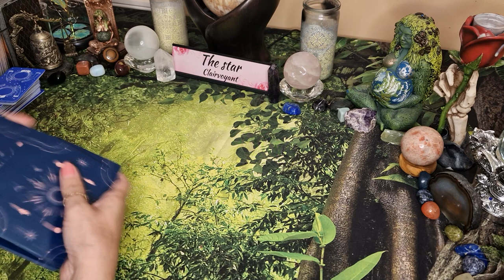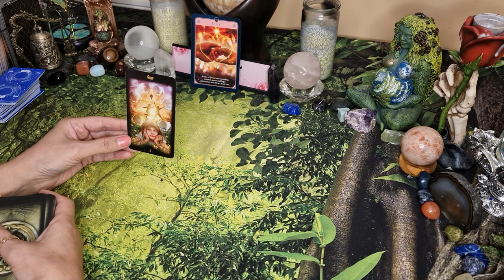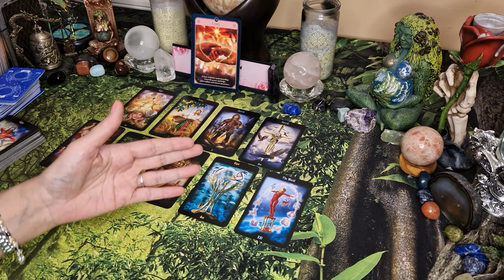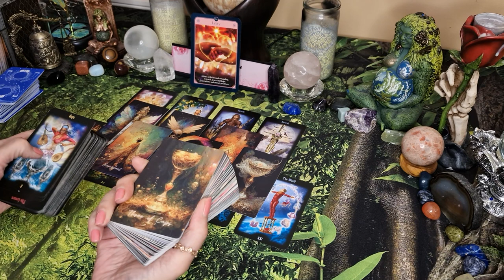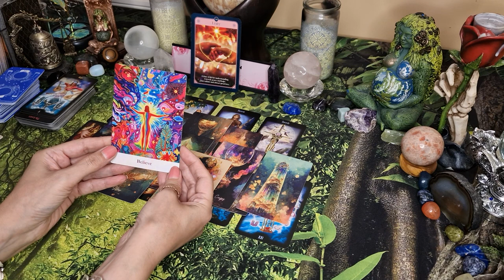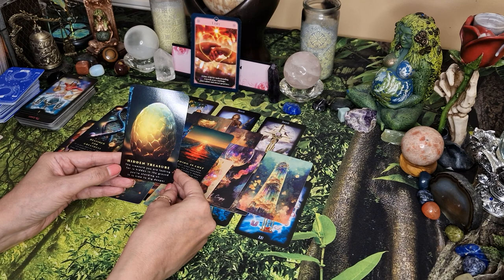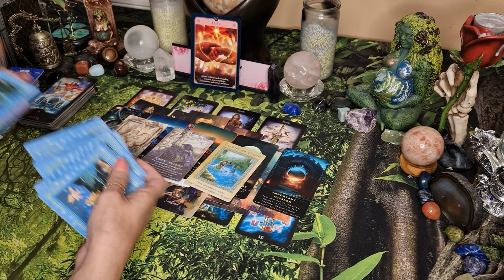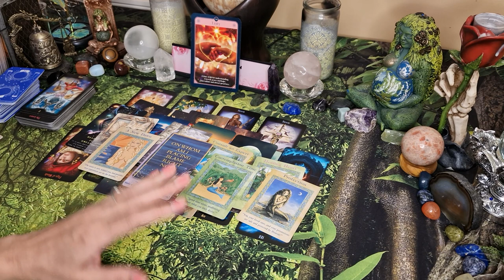✨️Fire signs ✨️Leo, Aries, Sagittarius ✨️What good fortune will be smiling upon you?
In this YouTube Zodiac reading, I will look at what good fortune will be smiling upon you lovely fire signs.

🌟🌟🌟✡️☪️🔯  PERSONAL READINGS 🔯☪️✡️🌟🌟🌟